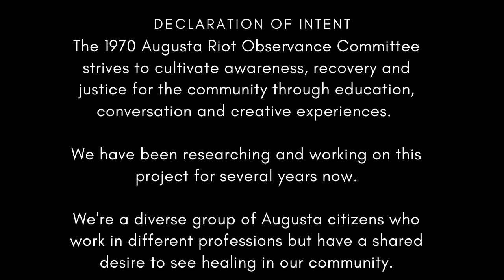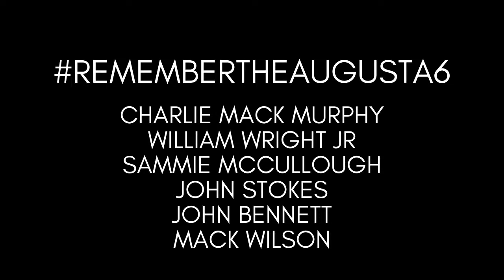1970 Augusta Riot - Art Exhibit in Municipal Building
Please join us for a panel discussion featuring the artists who created the original works being displayed in the City Gallery located in the Municipal Building.